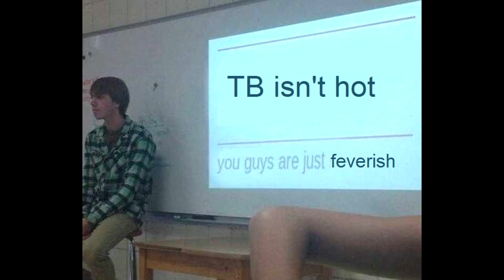When tuberculosis was sexy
Once upon a time in Victorian Europe a deadly disease was romanticized.
Written by April, narrated & edited by Marissa

CITATIONS:
+Jennifer Wright. Get Well Soon. “Tuberculosis: Never Glamorize Ill Health” p 108-125
+Barberis, I. et. al. (2017). The history of tuberculosis: from the first historical records to the isolation of Koch's bacillus, J Prev Med Hyg
+Daniel, T. (2006). The history of tuberculosis, Respiratory Medicine
+D. Lyn Hunter, April 2000. A Victorian Obsession With Death, Berkeleyan

+ Child Laborer, Newberry, S.C. 1908. Photographer: Lewis W. Hine.
+ Sandro Botticelli, The Birth of Venus (c. 1484–1486).
+ John Everett Millais, Ophelia (c. 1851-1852).